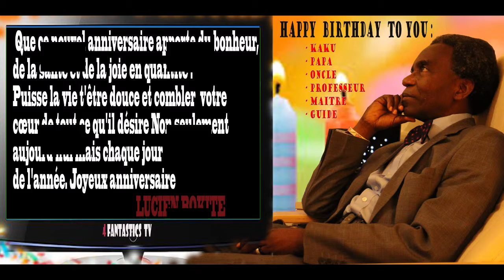DOCUMENTAIRE : ALBERT TSHIBANGU WA MULUMBA LE PREMIER PHILOSOPHE CONGOLAIS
Albert TSHIBANGU-wa -Mulumba est depuis 2009 consultant et conseiller au département de communication et de philosophie à l’université de Kinshasa (UPN) en République Démocratique du Congo.